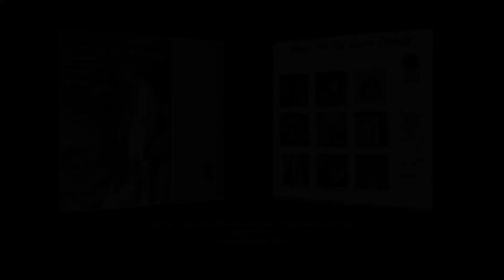"By the time I get to Phoenix" - Jerry Cole (1967)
Vinyl record transfer.